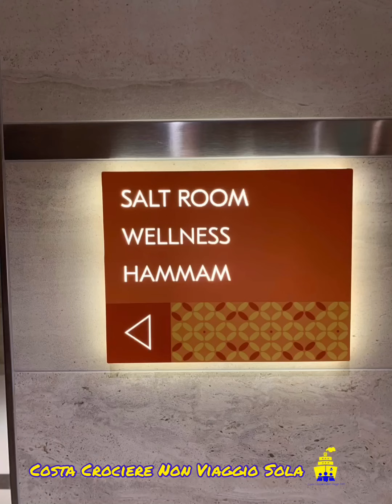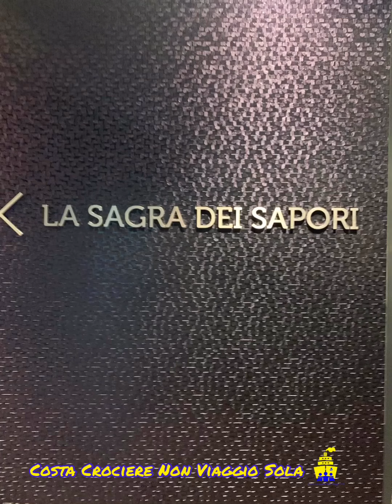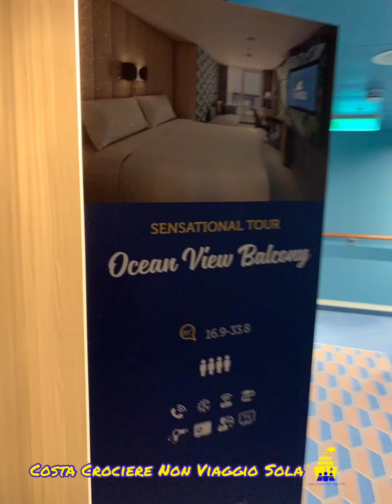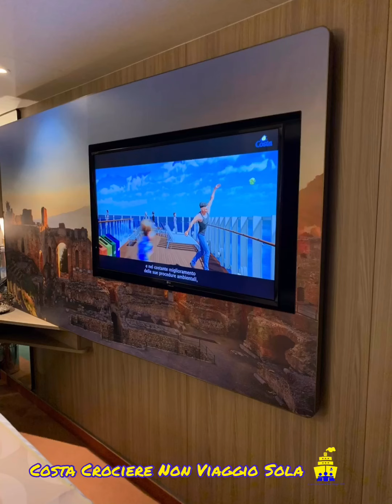Costa Smeralda 20 dicembre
Anteprima di Costa Smeralda